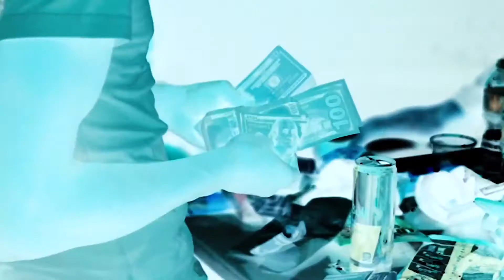Lil Baby & Big 30 - No Rest (Official Music Video)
btc          1LamRfniAthFUeV8PiuFiMPMpi3AiSi5YT
etn          0xf2160109ec0449649c978857fc5803e7bf331df9
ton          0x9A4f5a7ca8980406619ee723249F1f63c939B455